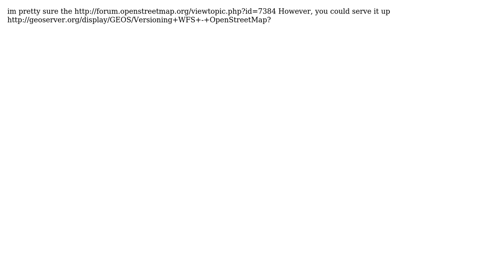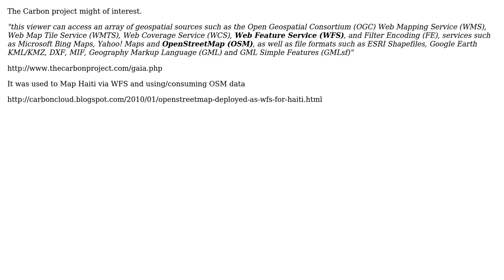GIS: Is there a WFS for OSM data? (2 Solutions!!)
GIS: Is there a WFS for OSM data?

With thanks & praise to God, and with thanks to the many people who have made this project possible! | Content (except music & images) licensed under CC BY-SA | Music | Images & others | With thanks to user Mapperz user julien user jakc and the Stack Exchange Network Trademarks are property of their respective owners. You are responsible for your own actions.